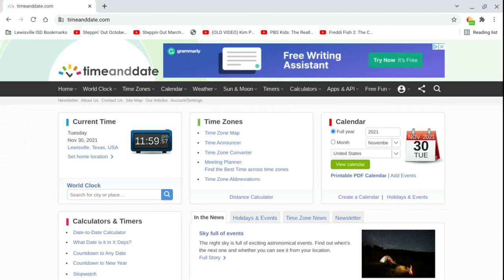Clocks changes from November to December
Welcome to the last month of the year